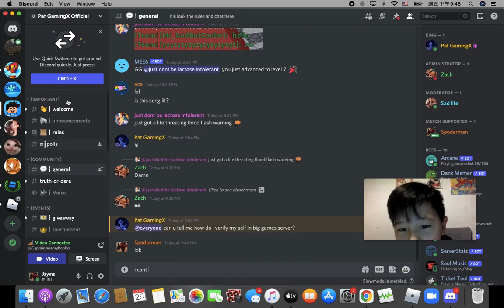1st vid of day